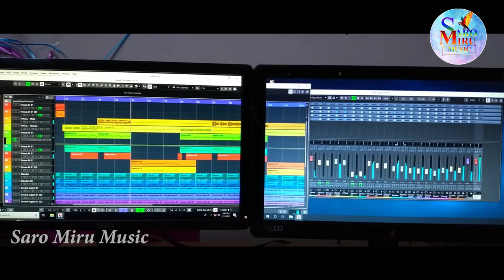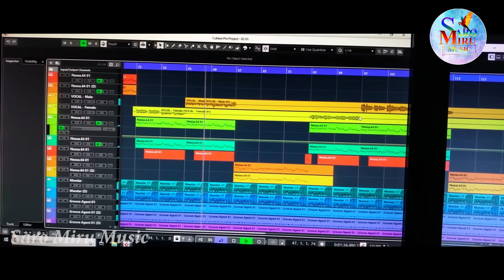RASI ATU RE || NEW SANTALI SONG 2021 || STUDIO VERSION || Furmal Tudu | Muskan ..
New Santali  Song Presented By Saro Miru Music

UMIN MARANG RASI AATURE SANGE AAPE MAI
 DANGUAA KULI || New Santali Video Song || 2021 ||

LYRIC-  SHYAM HANSDAH
SINGER - FURMAL TUDU & MUSKAN
MUSICIAN - DASHRATH & SHAMIT
PRODUCER -  S. TUDU